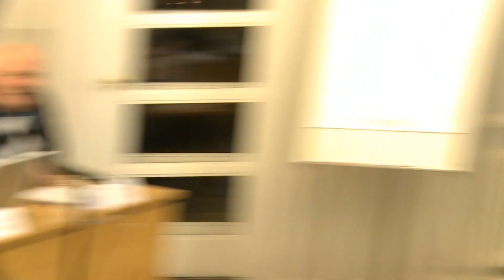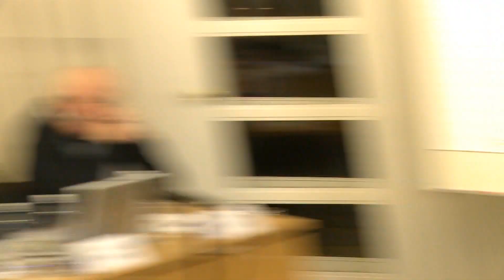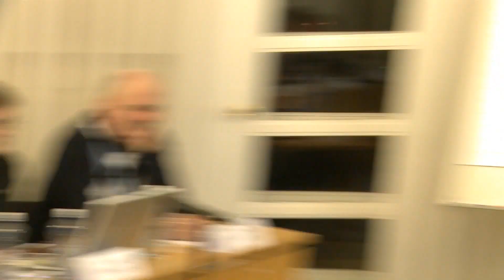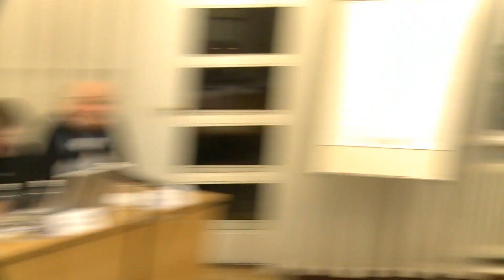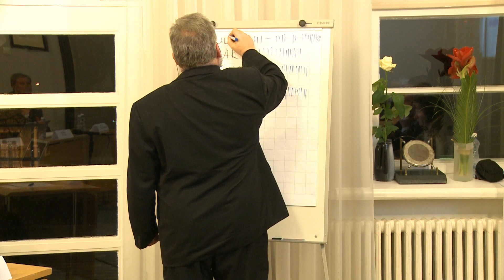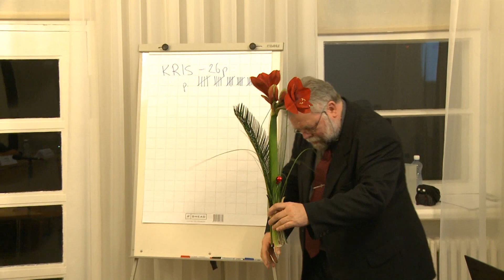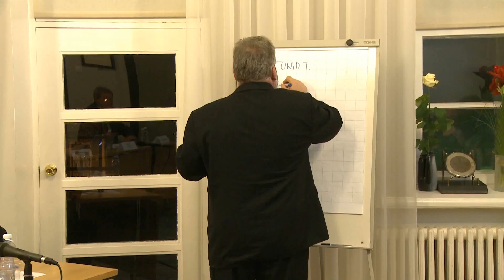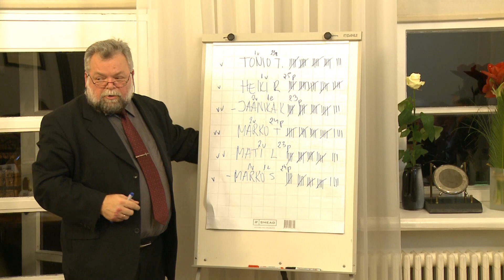Viljandi Linnavolikogu istung 28. november 2013